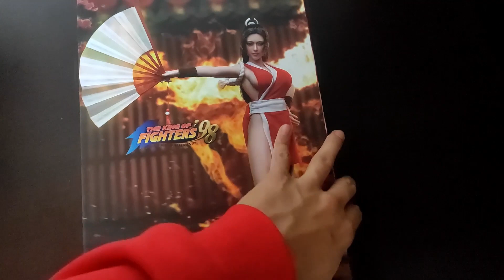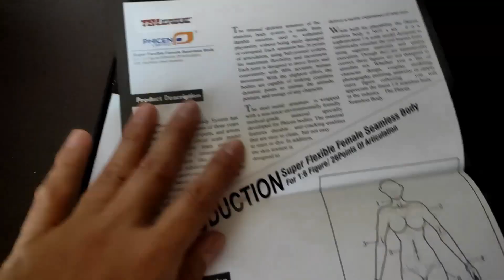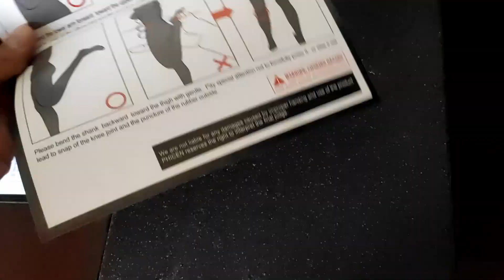REVIEW Phicen Tbleague Mai Shiranui 1/6 🙂 🚀 action figure 1/6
REVIEW Phicen Tbleague Mai Shiranui 1/6 🙂🚀